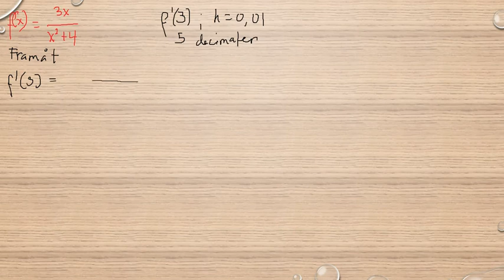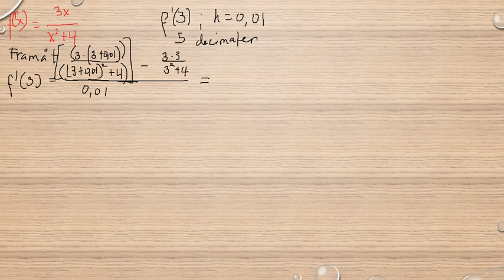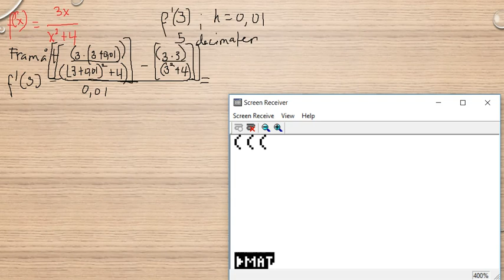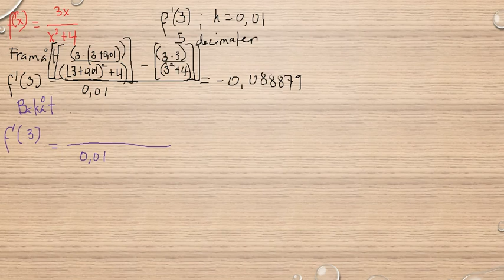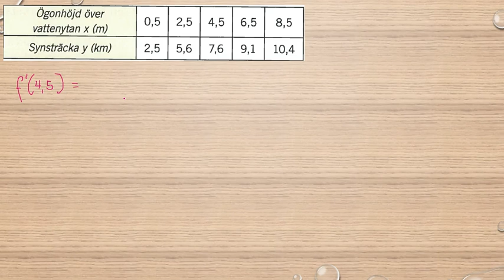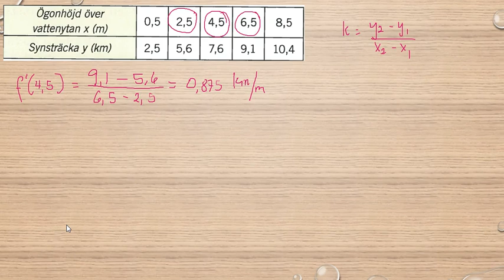Genomgång av Matematik 5000 Ma 3b Ma 3bc VUX Numerisk derivering Olika differenskvoter del 2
Genomgång av Matematik 5000 Ma 3b Ma 3bc VUX   Numerisk derivering   Olika differenskvoter del 2      Besök gärna min google site för mer matte videoklipp :